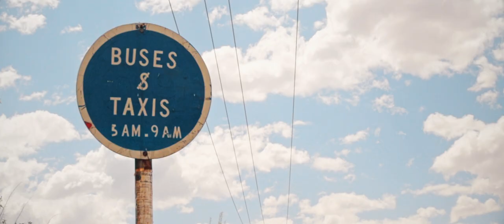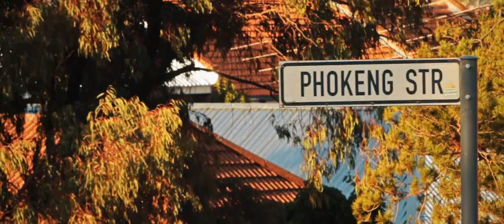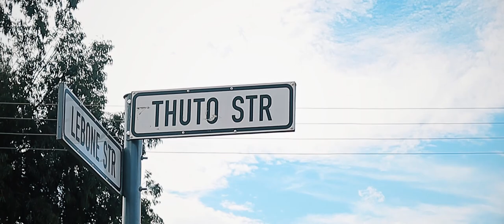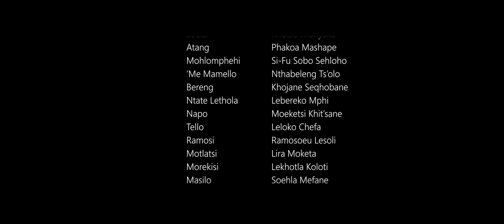Motlalentoa Episode 1 - Sesotho Action Series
Based in a fictional community called Meriting in The Kingdom Of Lesotho. We follow Potlako, a man of great character and principle as fate brings him to Meriting, but who knows what challenges are waiting for him?